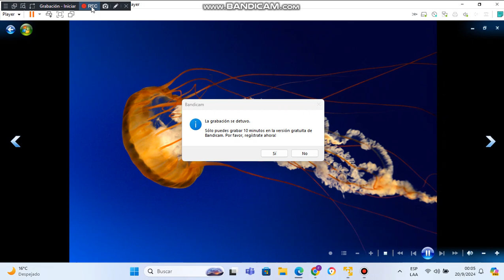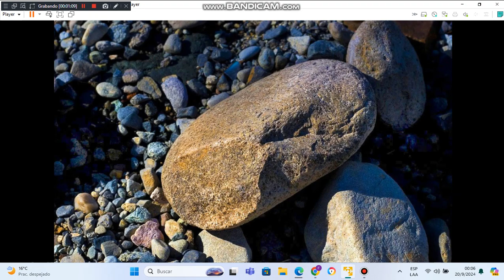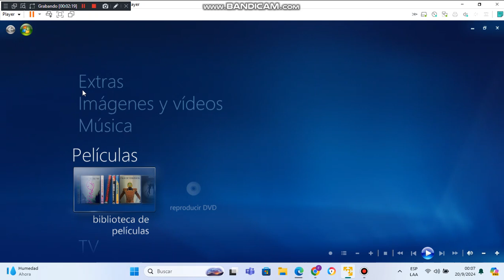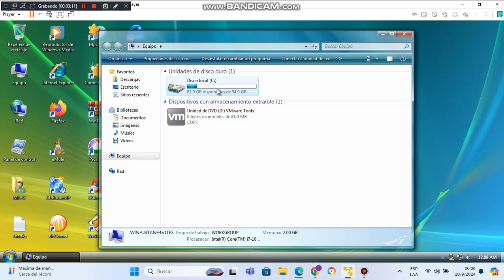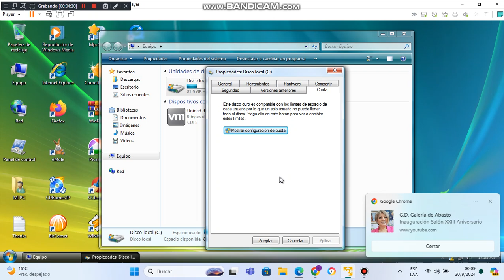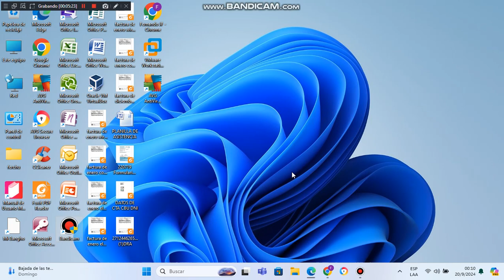Windows 7 Delta Sp1 2022 Mui Spanish Version en virtual machine parte 5 final